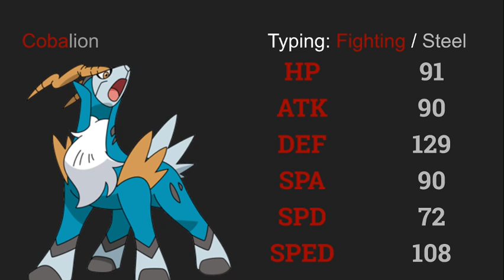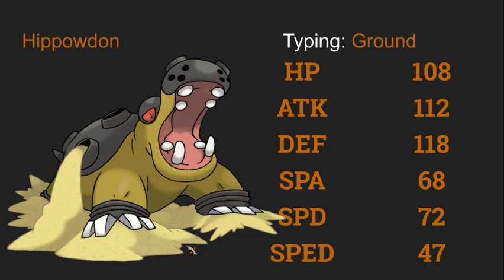SSBL Team Update!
Welcome to a SSBL Team Update. Your San Ant' Eggys have made some changes to their roster. Will we win? Will we lose? Will RNG be in my favor? Find out by watching the video!